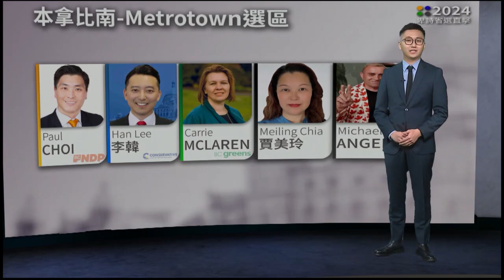【省選速遞】2024-10-11本拿比南-Metrotown選區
《省選速遞》除了介紹低陸平原華人聚集選區，更會探討華人關心的議題和熱點。

播映時間：10月7日至18日 7:00 pm 加西新聞內播出